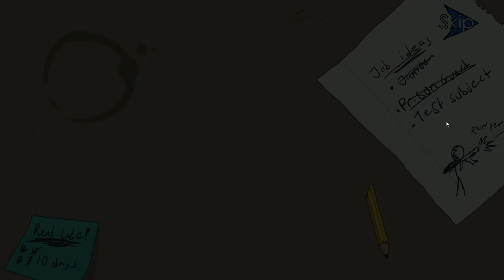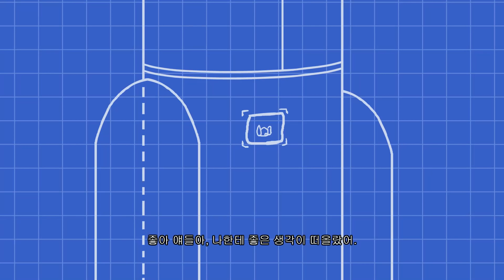[스틱맨 헨리] 1화 은행을 털다가 감옥에 갇혔는대 친구랑 탈출해서 미션을 완수했어요!!!